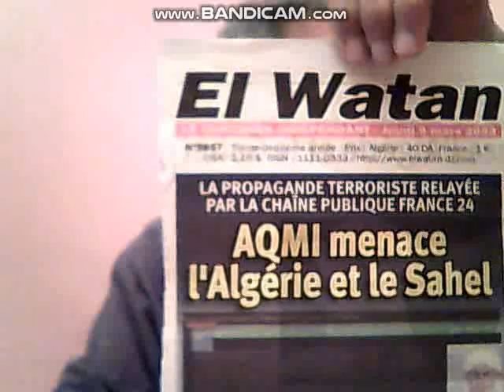AQMI MENACE LALGERIE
C'est  une  manipulation odieuse et  de  la  gaminerie  de  la  France de  Macron